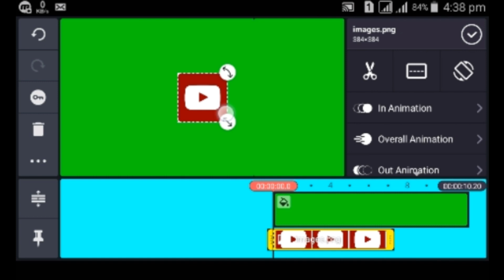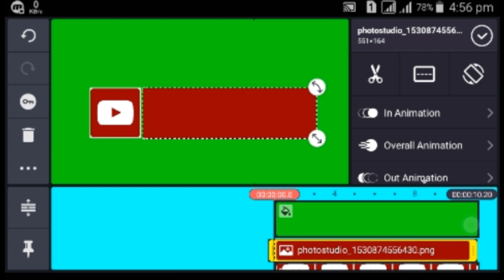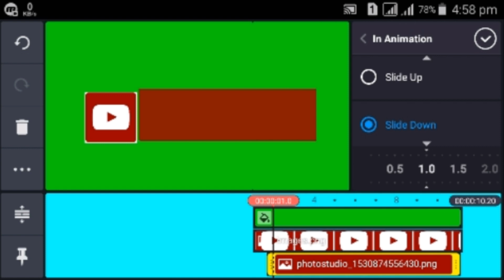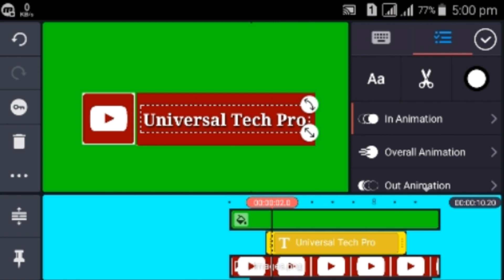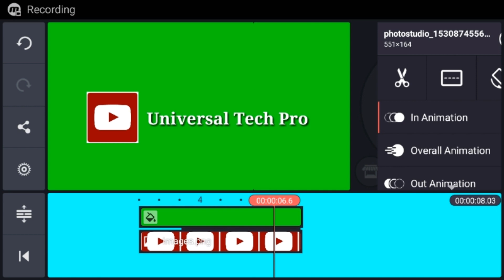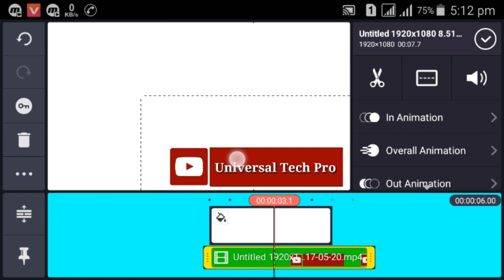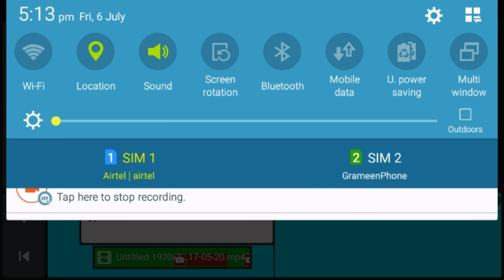Make Lower Third using Kinemaster.Universal Tech Pro